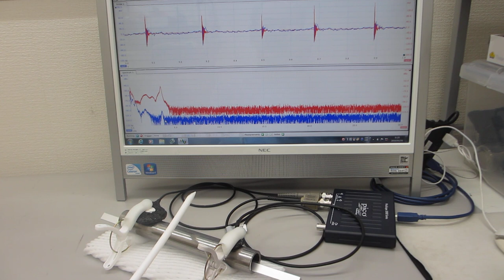超音波プローブの伝搬特性を利用した、表面検査実験（超音波システム研究所）